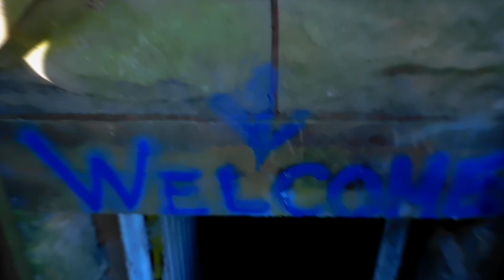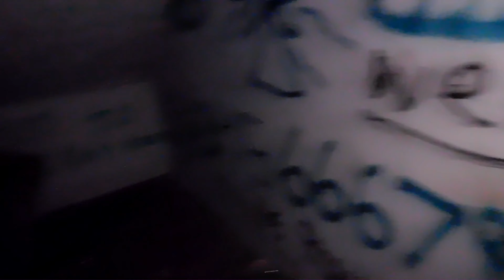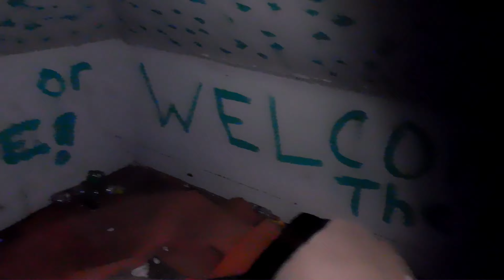Exploring ABANDONED DRUG HOUSE!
Hope you all have been living lit! Today I explore an abandoned house teenagers go to hang out and smoke in. This house is right next to an abandoned service station!

I'm just starting up my channel so i just have the basics.

Anyone who watches, likes, comments or subscribes, thank you so much it means alot to me.